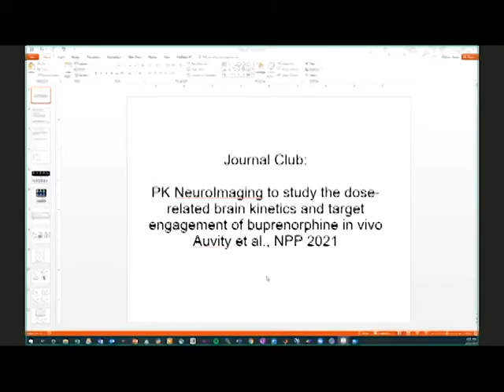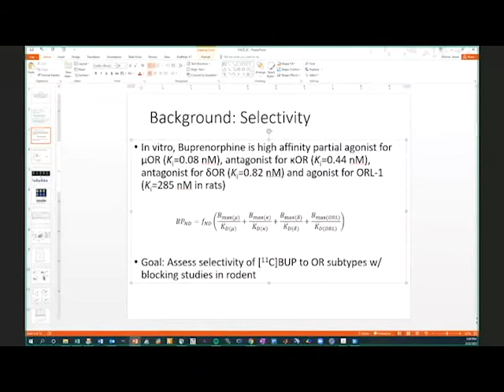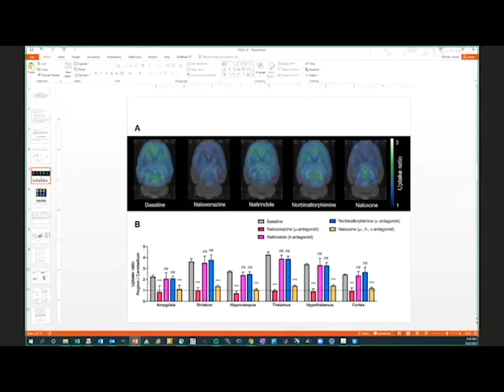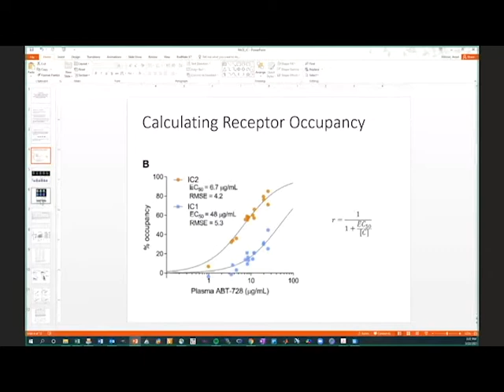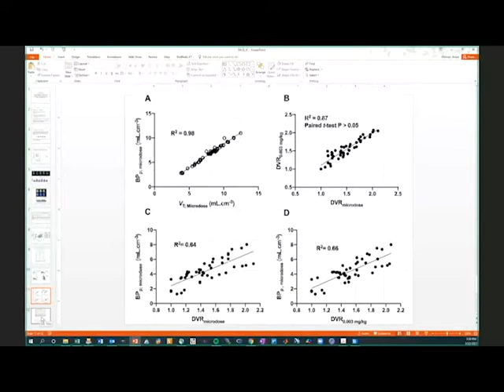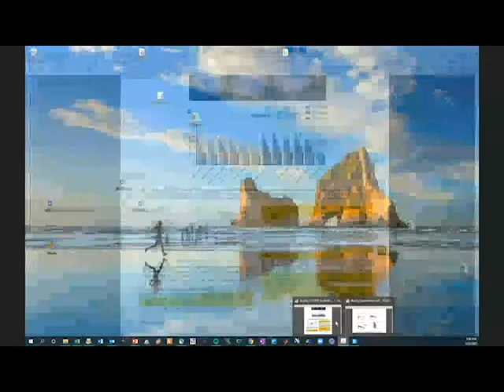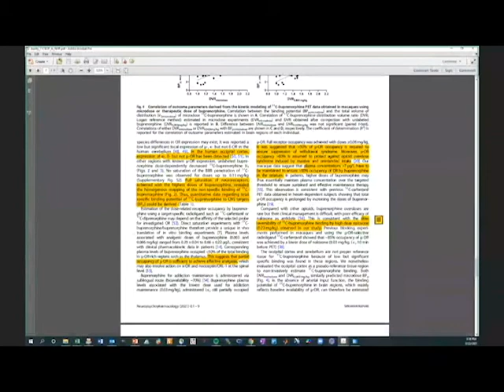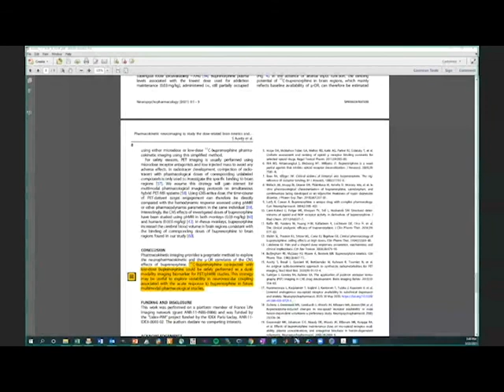Dr. Hillmer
Discussion of Auvity, et al. Pharmacokinetic neuroimaging to study the dose-related brain kinetics and target engagement of buprenorphine in vivo